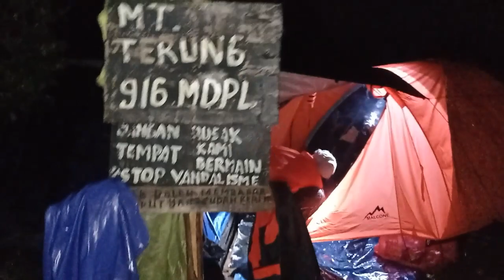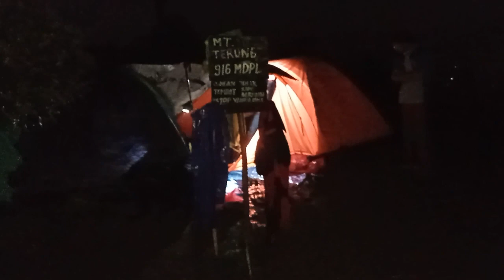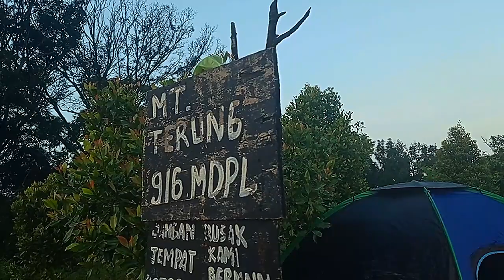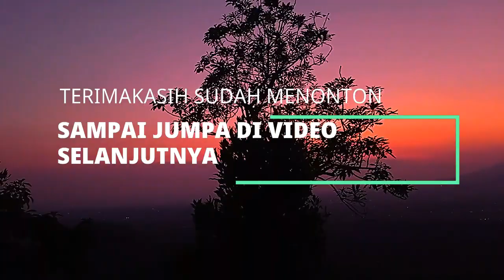GUNUNG TERUNG 916 MDPL PURASEDA LEUWILIANG BOGOR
Saya pribadi kali ke 6 nya naik ke gn.Terung Puraseda leuwiliang bogor
2 jalur sudah saya coba
Bahkan pernah solo hiking dan camp di mt.Terung ini

Pokoknya selama ke Terung
Ini view dan pengalaman paling bagus

Teureuh Hallee

Pendaki indonesia
Pendaki bogor
Pendaki jawa barat
Pendaki leuwiliang
Pendaki amatir